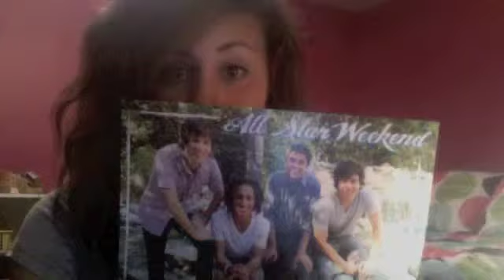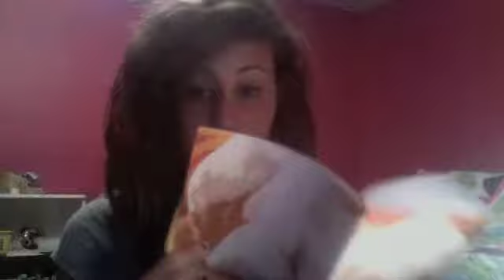51 things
Soooo here it is, 51 things in my room :)

Song:   Do You Want Me (Dead?) - All Time Low